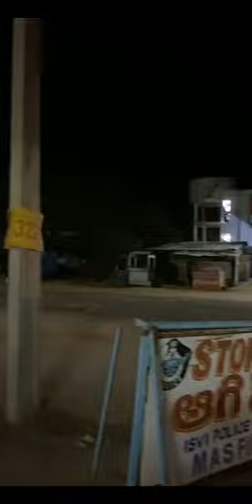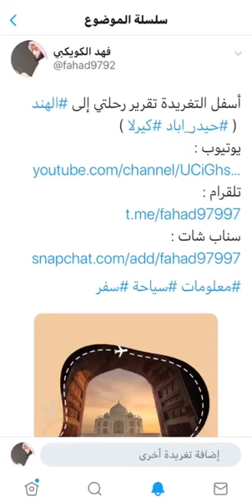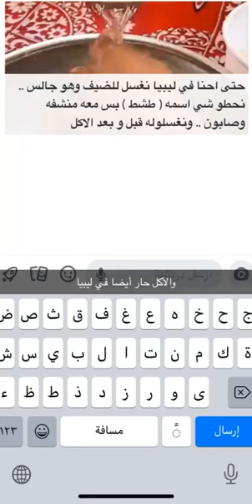حيدر اباد وجولة في القرى الهند (١١)